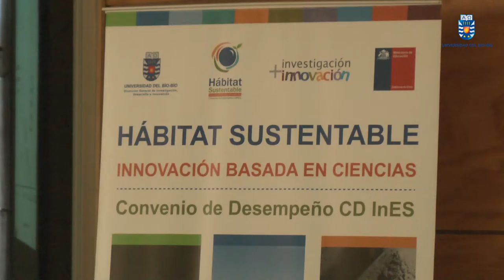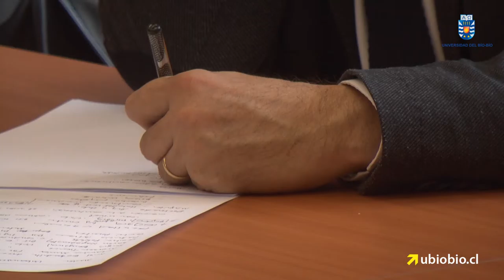Destacan rol de la Universidad del Bío-Bío en el ámbito de la Construcción Sustentable